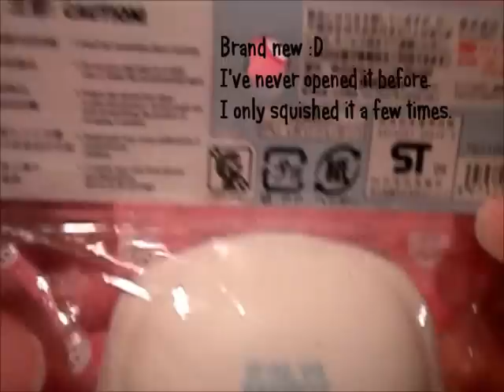~Rare Cinnamoroll Squishy Auction~ (Closed!) ^_^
Hey everyone! I'm auctioning my cinnamoroll squishy! I hope you will bid :)
Rules:
1. USA only.
2. Serious buyers!
4. Must send money first.
5. Money must be received in a week.
6. Not responsible for any stolen or lost packages.
7. Must have parent's permission or be 18-year-old or older.
8. Shipping is $4-5- depending where you live.
9. Starting bid is $13.
10. Each bid must go up by $1.

Please bid! ^_^